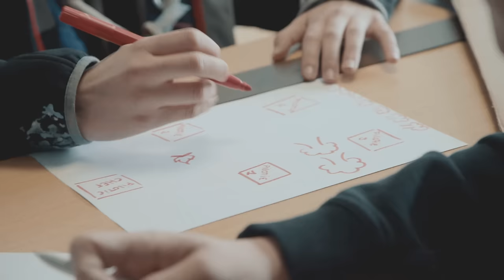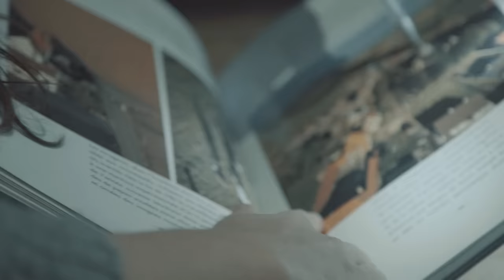Ensemble on est mieux : la chanson de BeSCOUT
Apprends la chanson de BeSCOUT, composée et interprétée par Théophile Rénier (vainqueur de The Voice Belgique 2017), histoire d'être prêt samedi ;-)

Ensemble on est mieux

J'm’en souviens, j’avais 6 ans,
J’comprenais pas c’que voulaient mes parents
Quand ils m’ont dit « Mon enfant,
Va chez les scouts, c’est important ! »
Moi j’flippais grave au début
J’sortais d’chez moi, d’mes habitudes
Mais la ribambelle m’ouvre la porte
Et au final le rire m’emporte

REFRAIN
On a du mal à s’dire adieu
Les scouts nous portent, nous transportent
Nous font danser comme le feu (bis)

Puis j’me rappelle de mes 8 ans
Chez les Louv'teaux tout était différent
Je découvrais la vie au grand air
Les jeux dans l’bois, la vie sans manières
On court partout, on fait les fous
On rit, on chante, comme des loups
Avec la meute j’deviens plus grand
La force du loup, c’est le clan

REFRAIN (BIS)

Arrivé chez les Éclaireurs
Plus personne ne me faisait peur
Quand j’suis en bande avec mes potes
J’me sens plus fort même pour la tot’
On vit ensemble et en patrouille
On devient les rois d’la débrouille
On construit même nos pilotis
À bout de bras et d’énergie

REFRAIN (BIS)

Puis viennent les pi’s et leurs envies
D’aventure et de fantaisie
Pour ça on rêve tout’ l’année
On veut qu’une chose c’est tout changer
Durant le camp, on s’ouvre à tout
Une autre culture, un autr’ chez nous
On vient, on aide, si on peut,
On échange même avec des vieux

REFRAIN (BIS)

Enfin, tu es animateur
Du temps, du talent et du cœur
Et tu t’engages bénévolement
À transmettre tout ce que t’as dans l’sang
Parfois c’est vrai, c’est la galère
Mais c’est pas grave, en staff tu gères
Baden-Powell est fier de toi
Chante avec moi et lève 3 doigts

REFRAIN (x4)